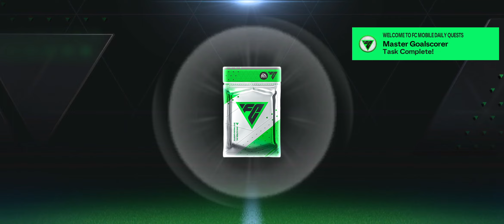Fc mobile gameplay @SLAYERNATTE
HEY EVERYONE

My youtube handle is @SLAYERNATTE

The times I stream are :
●Monday though out the day
●Tuesday, though, out the morning
●Wednesday, though, out the morning
●Thursday, though, out the morning
●Friday sometimes

My niche is battle royal games such as fortnite, but there are many more campaign games, new and old.